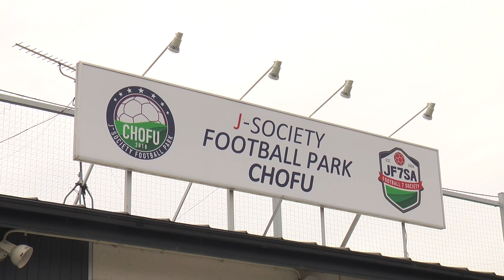石川直宏がパスの極意を伝授！ど素人でもプロの指導があれば即上達するのか！？【#66 1/8】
フットボールチャンネルの次世代サッカー情報番組『F.Chan TV』。今回は、元日本代表の石川直宏さんがAKB48小嶋真子に直接伝授！

「元サッカー日本代表の方に教われば、初心者でも短時間で上手くなることができる説」を実際に検証してみました！

第1回はパスの基本編です！

サッカーの試合で一番使われるのがパスなんです。
FCバルセロナは1試合でなんと1000本を超えることも。

それくらい重要なパスを石川さんとトレーニングしていきます！